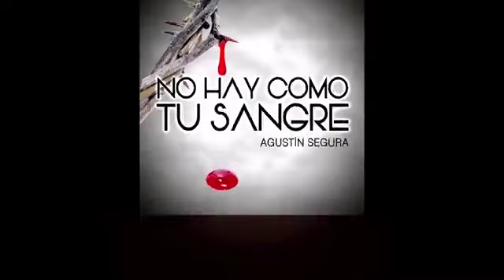Misa de Hoy Miércoles 02 de Diciembre 2020, Padre Pedro Cristo Flores Reyes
Les doy gracias por su generosidad para mi ministerio, y si quieren contribuir al mismo aquí les enseño como hacerlo. ⬇️⬇️⬇️

🔴Desde 🇲🇽 Clave interbancaria 👉 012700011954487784- BBVA BANCOMER Pedro Cristo Flores Reyes